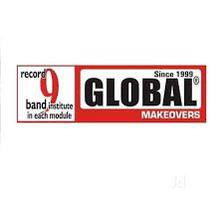2081 Parjobapreet Kaur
7 April 2022 PRE IELTS SPEAKING TEST